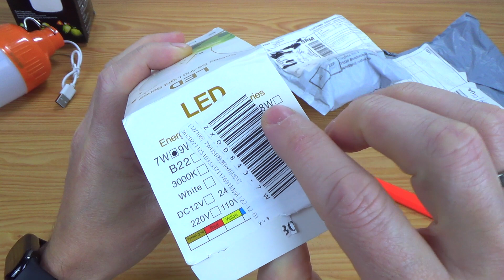ЛАМПОЧКА которая МОЖЕТ!